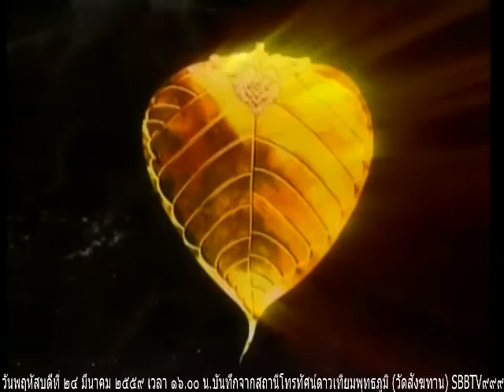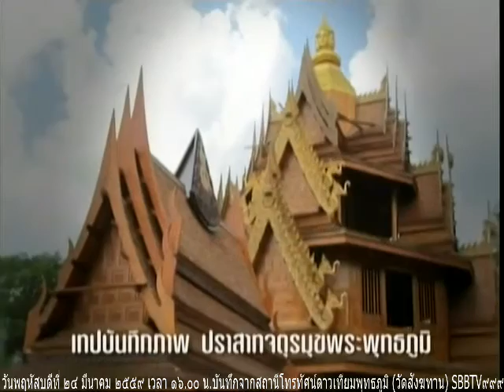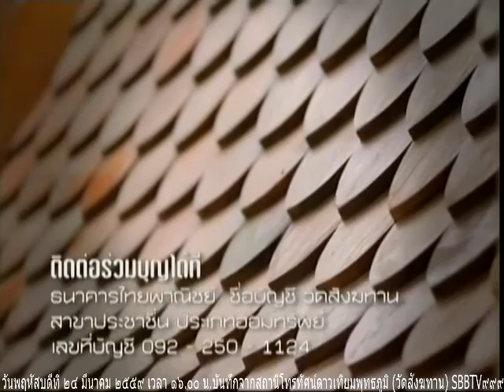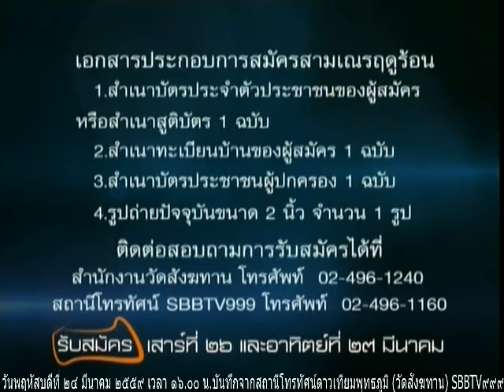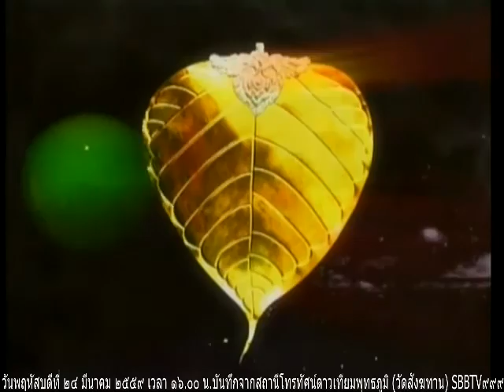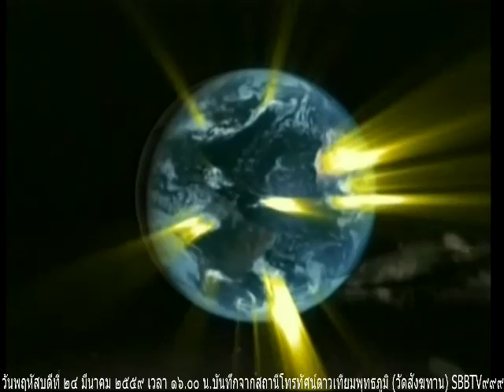วันพฤหัสบดีที่ ๒๔ มีนาคม ๒๕๕๙ รายการธรรมะสว่างใจ หลวงพ่อสามารถ สมาธิโก